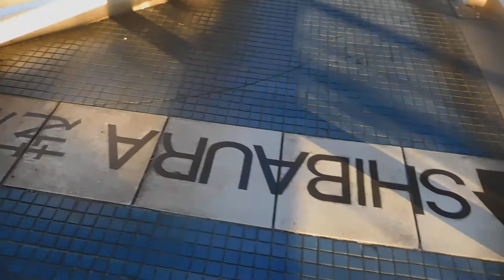レインボーブリッジ20191228を歩いてみたDSCN0270